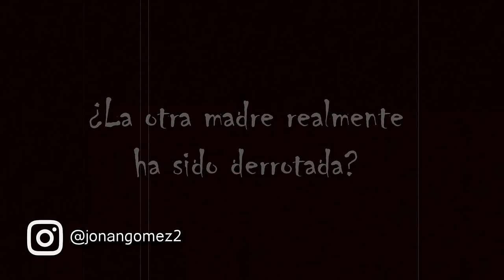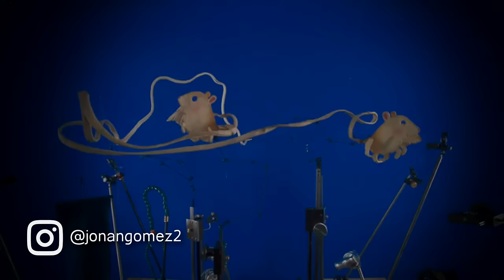Coraline 2 Official Teaser Trailer en Español 🔵 Coraline 2: El Regreso de la otra Madre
coraline 2 trailer oficial español latino 2022. en este video te presento de que podria tratar coraline 2 y la puerta secreta o un mejor nombre seria coraline 2: el regreso de la otra madre.